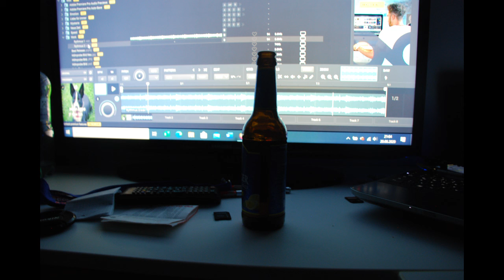Work | Instrumental (prod. by Luis Rusko and Ultimative Sports)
Das nächste Instrumentel von Ultimative Sports produziert von Luis Rusko
Das Album kommt am 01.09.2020

in zusammenarbeit mit Ultimative Sports und Luis Rusko